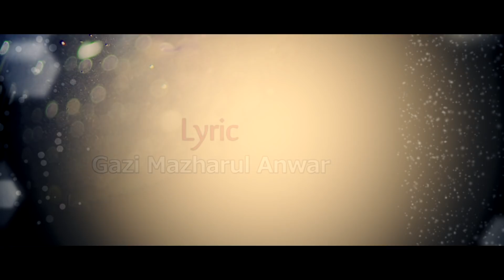Oneke Bachte Chay || Udit Narayan | Sadhana Sargam | Gazi Mazharul Anwar | ☢☢ EXCLUSIVE ☢☢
Singer : by Udit Narayan | Sadhana Sargam
Album :  Mayer Morjada
Lyric : Gazi Mazharul Anwar
Tune : Emon Saha
Label : G Series